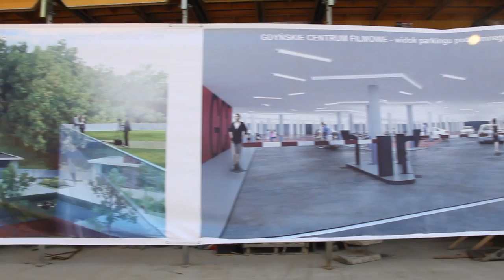Wiecha na Gdyńskm Centrum Filmowym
W czerwcu pod Gdyńskim Centrum Filmowym wmurowano kamień węgielny. I choć trudno w to uwierzyć, po zaledwie trzech miesiącach, nad budynkiem zawisła wiecha. Wyjątkowa –celuloidowa, jak przystało na inwestycję związaną z filmem. W uroczystości wzięła udział profesor Małgorzata Omilanowska – minister kultury i dziedzictwa narodowego, prezydent Gdyni Wojciech Szczurek i liczne grono ludzi polskiego filmu. Imprezę poprowadził Maciej Orłoś.

Gdyńskie Centrum Filmowe powstaje na placu Grunwaldzkim. W nowoczesnym budynku znajdzie swoją siedzibę Gdyńska Szkoła Filmowa, trzy sale kina studyjnego, klub filmowy, restauracja oraz biura Festiwalu Filmowego. To będzie tętniące filmowym życiem przez cały rok centrum miasta – zapowiedział Wojciech Szczurek, prezydent Gdyni. Działania, które dotyczą filmu w Gdyni to dziś już nie tylko Gdyńska Szkoła Filmowa, warsztaty filmowe, produkcja filmowa odbywająca się w mieście, ale też biznes, który rozwija się w związku z filmem, powstają firmy producenckie – podkreślił. Ciepłych słów pod adresem miasta nie szczędziła minister kultury i dziedzictwa narodowego. Gdynia zdecydowała się zainwestować w film i efekty tego już widzimy. Dobra, wieloletnia tradycja organizowania festiwalu polskich filmów w tym mieście, była inspiracją, aby potraktować sprawę filmowców poważnie. Ta inwestycja przeobrazi tę część Gdyni – powiedziała profesor Małgorzata Omilanowska.

Podczas uroczystości, którą współorganizowało Muzeum Powstania Warszawskiego, odsłonięto tablicę upamiętniającą twórców powstańczych kronik filmowych. To dzięki nim wiemy, jak naprawdę wyglądały walki w Warszawie w 1944 roku. Odsłonięcia dokonali potomkowie powstańczych filmowców.

Gdyńskie Centrum Filmowe zostanie otwarte w trzecim kwartale 2015 roku. Warto przypomnieć, że w ramach inwestycji powstanie także podziemny parking na 220 aut oraz kolejka szynowa na Kamienną Górę. Sam plac stanie się przyjaznym dla spacerujących i odpoczywających parkiem, a muszla koncertowa przejdzie zasłużony remont. Całość inwestycji kosztuje 30,6 mln zł netto, z czego 21,9 mln zł to pożyczka, którą pozyskano w ramach unijnej inicjatywy Jessica.